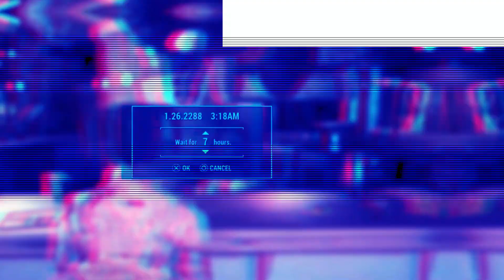TALES OF GRETCHEN MINDSICK PART 11